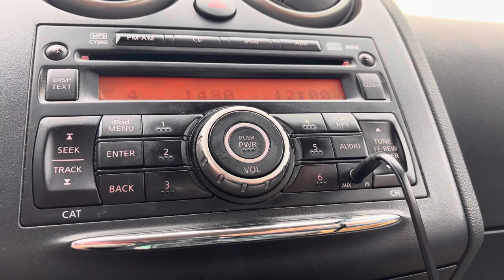KLMS/Lincoln, Nebraska Legal ID - September 16, 2023